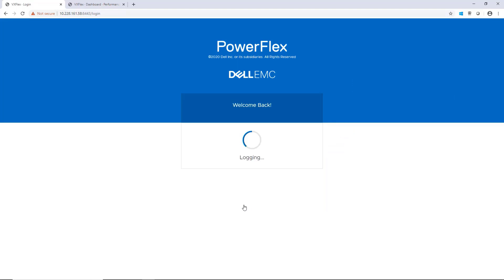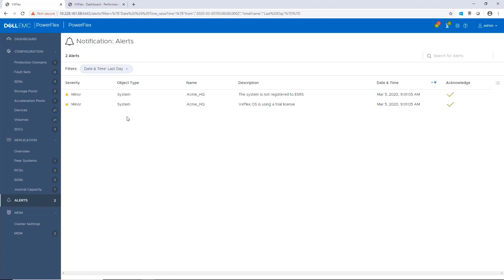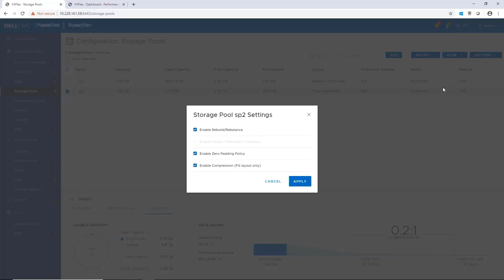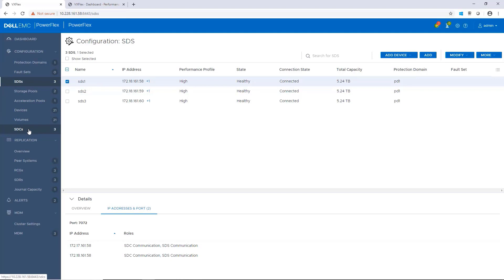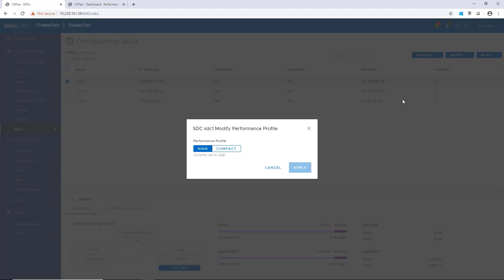Dell EMC PowerFlex 3.5 User Interface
This demo shows the new HTML5 based, user interface of Dell EMC PowerFlex 3.5 (previously, VxFlex OS)